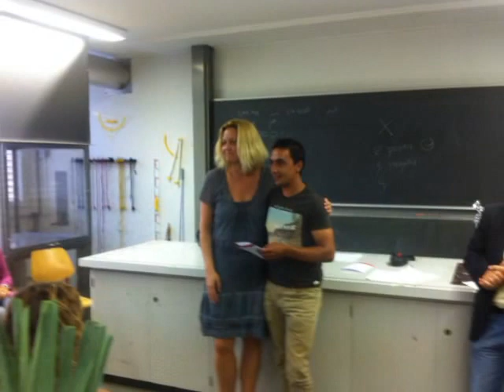OS DIPLOMAS DE ALEMÃO EM INS